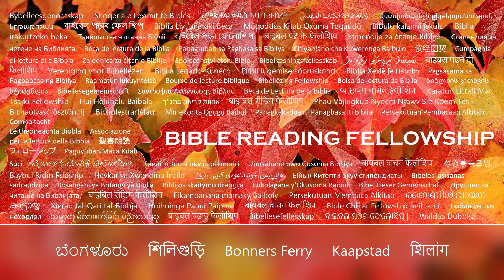Daily Bible Reading Fellowship, November 8, 2023 (Day 305)